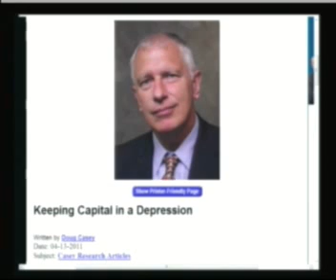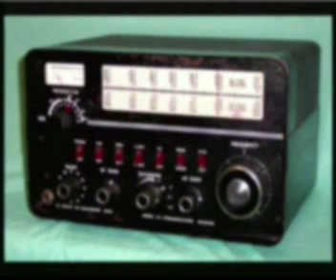Ernest Hancock: Karl Grossman - Nuclear Power -- Japan -04/14/11 -- 4of8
Karl Grossman - author of "Cover Up: What You Are Not Supposed to Know About Nuclear Power" and "Power Crazy." / Japan Disaster to Level Seven: "The Explosion of Nukespeak"